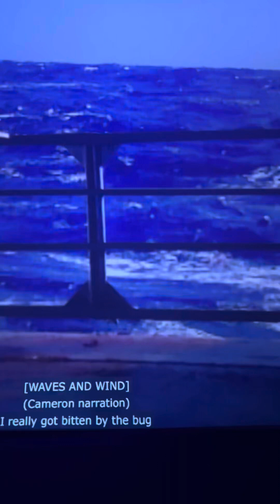looking at them going back to titanic